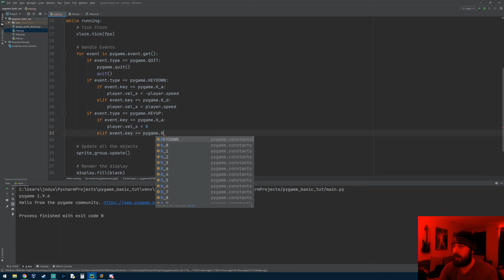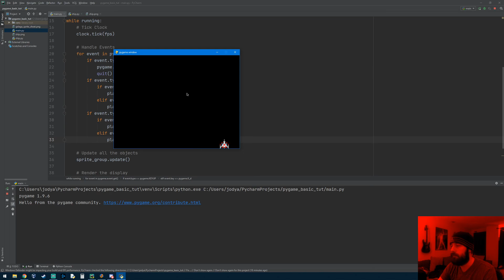Pygame Tutorial (Basics) Galaga Style Game Part 3 - Image Scaling and Player Movement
Welcome to my basic pygame tutorial for pygame.
In this tutorial we learn the python transform module's scale function as well as give the player movement with the ASDW keys.

Visit me on twitch and come chat while I stream Python vids and play games!